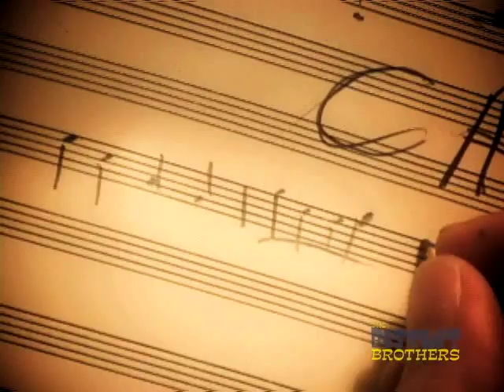Biscuit Brothers - Crazy Classics: The Can, Can!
From the first season of Biscuit Brothers TV shows. Sing along!